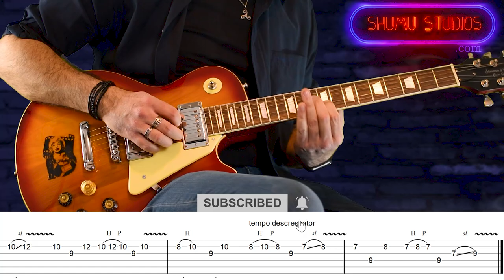Tutorial Chitara – Phoenix Balada cu tab | Lectie 2024 | Ciprian Porumbescu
Am auzit aceasta piesa pt prima oara prin...2008, cantata cu mult patos de catre dl. Nicu Covaci la un concert in Piata Revolutiei. Am fost extraordinar de impresionat (in parte si datorita companiei pe care o aveam in acea zi - da, de tine zic) si mi-am propus sa scot piesa dupa ureche. A durat doar 16 ani.
Inregistrare, filmare & editare video: Shumu
Tabulatura:
Ma poti gasi si aici:
0:00 Tema principala – Frazele 1-4
0:22 Tema principala din nou (Frazele 1-3)
0:43 Frazele 5 – 11
1:28 Frazele 12 – 17
2:15 Frazele 5 – 17 din nou
3:44 Frazele 18 – 22
4:19 Frazele  23 – 27
4:55 Frazele 28 - 30
5:25 Frazele 31 – 34
5:55 Tema principala (ca la inceput)